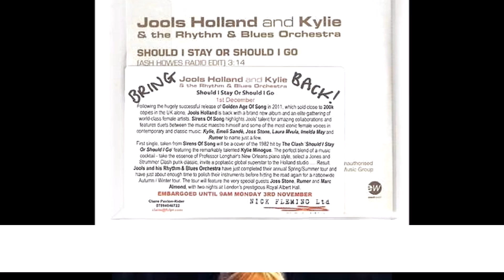JOOLS HOLLAND Ft Kylie Minogue SHOULD I STAY OR SHOULD I GO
Another brilliant interpretation of a pop.rock classic by the amazing Jools Holland and the pop princess Kylie Minogue. The Clash's 'Should I Stay Or Should I Go' was issued in 1981, and it would go on to become their biggest single success thanks to re-releases. Kylie and Jools make a cool and swinging version of the track. It has elements of jazz and pop and even gospel! Go Kylie!!